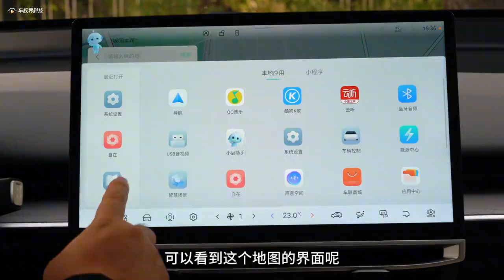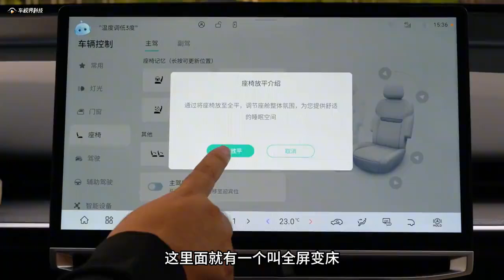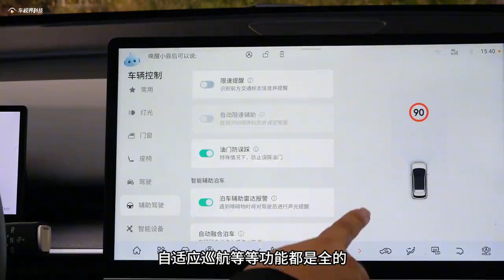升级8155芯片 真躺平大空间 试驾新款启辰VX6